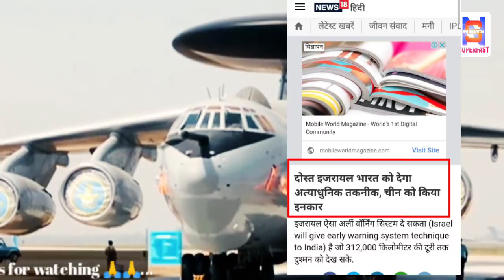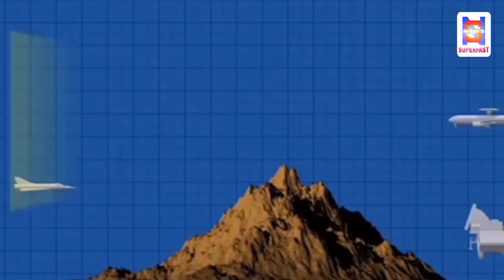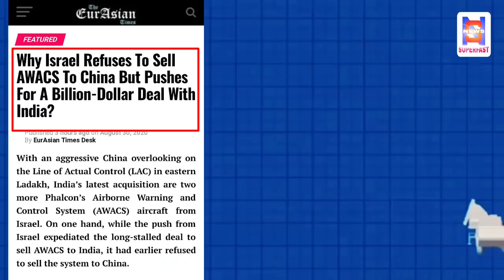दोस्त इजरायल भारत को देगा अत्याधुनिक तकनीक, चीन को किया इनकार !